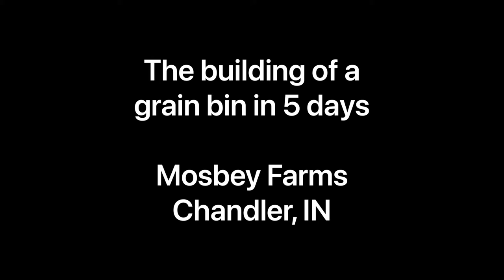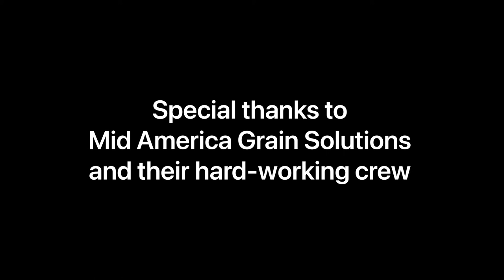TIME LAPSE of building a 117,000 bushel Sukup grain bin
My brother had a new grain bin built. It took a crew of 12 guys 5 days to build it in 100+ degree heat indexes. I took time-lapse videos each day from my back deck. The bin is 20 rings and holds 117,000 bushels. If you’ve ever wondered how a grain bin goes up, here is a lot of work condensed into 3 minutes!
(Job completed by Mid America Grain Solutions, LLC)